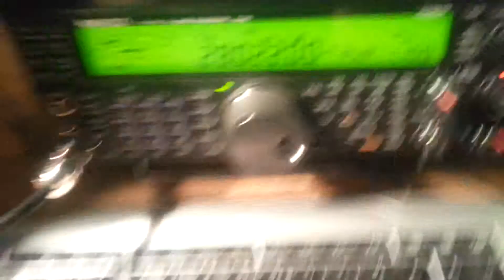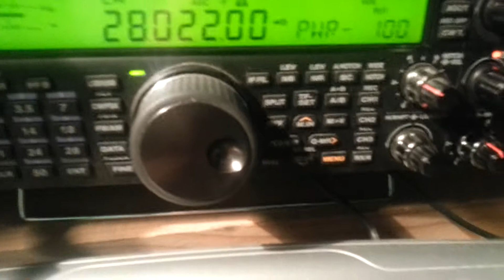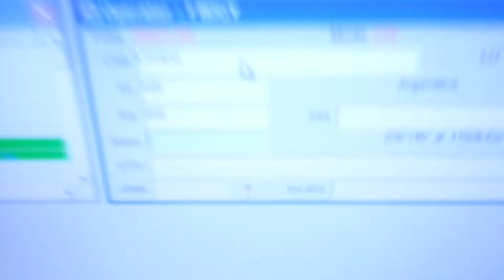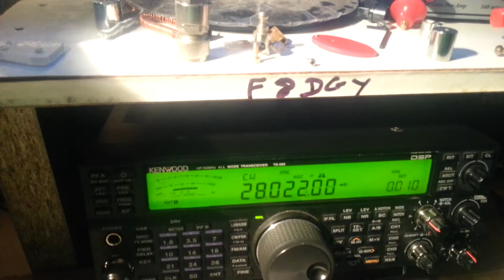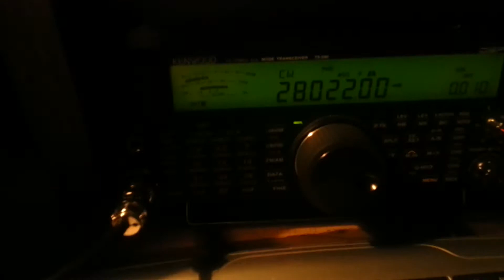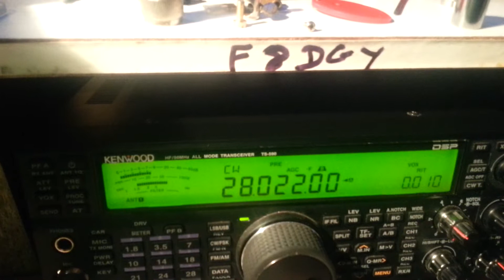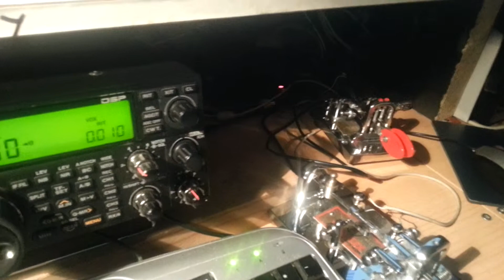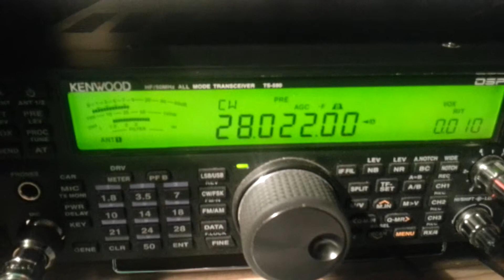LW3DG and F8DGY bug qso 10 m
A nice  2yay qso on 10 m on bug cw  it' s my fingers are cold hiii